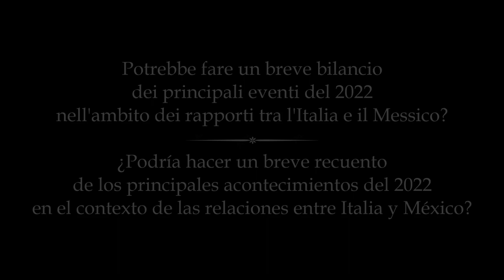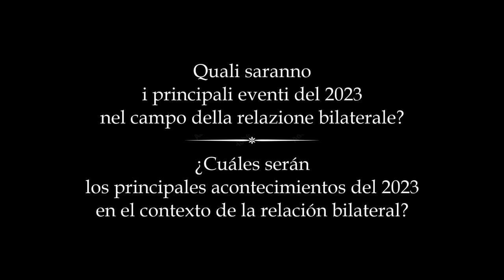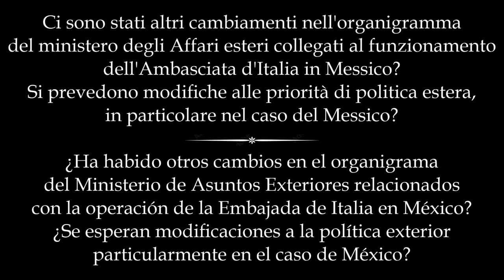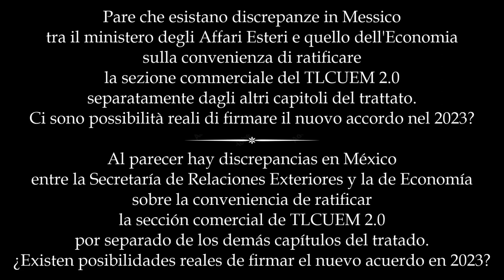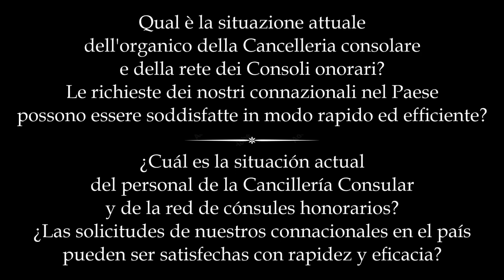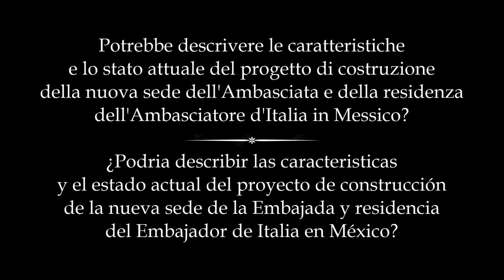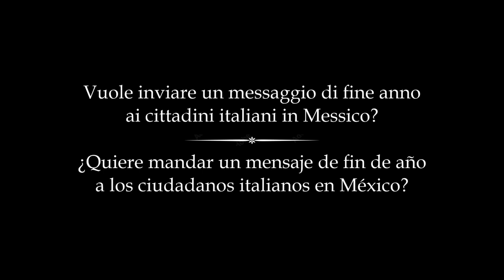Intervista di fine anno all'Ambasciatore De Chiara / Entrevista de fin de año al embajador De Chiara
Al termine di un anno in cui il mondo ha visto attenuarsi gli aspetti più gravi della pandemia di Covid-19 e l'inizio dell'invasione russa in Ucraina, l'Ambasciatore d'Italia in Messico, Luigi De Chiara, ha dialogato con Puntodincontro.

Durante l'intervista sono stati affrontati temi come gli eventi importanti degli ultimi 12 mesi, alcuni punti in agenda per il 2023, i cambiamenti prodotti dall'arrivo del nuovo governo italiano, l'attenzione consolare ai connazionali residenti in Messico, il futuro del nuovo trattato tra Messico e Ue e i piani per il trasferimento dell'ambasciata a Polanco.

De Chiara ha concluso inviando ai cittadini italiani in Messico i suoi migliori auguri per le feste di fine anno.

Al final de un año en el que el mundo vio la conclusión de los aspectos más graves de la pandemia de Covid-19 y el inicio de la invasión rusa a Ucrania, el Embajador de Italia en México, Luigi De Chiara, conversó con Puntodincontro.

Durante la entrevista se tocaron temas como los acontecimientos más importantes de los últimos 12 meses, algunos puntos de la agenda para el 2023, los cambios producidos por la llegada del nuevo gobierno italiano, la atención consular a los connacionales residentes en México, el futuro del TLCUEM 2.0 y los planes para la reubicación de la embajada en Polanco.

De Chiara concluyó enviando sus mejores deseos para las festividades de fin de año a los ciudadanos italianos en México.